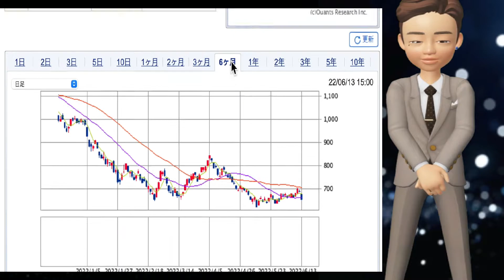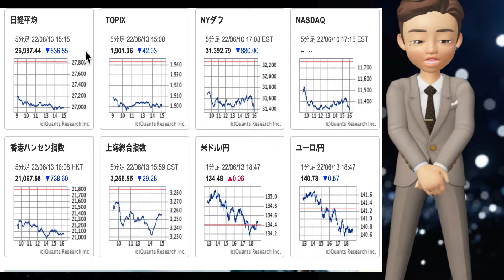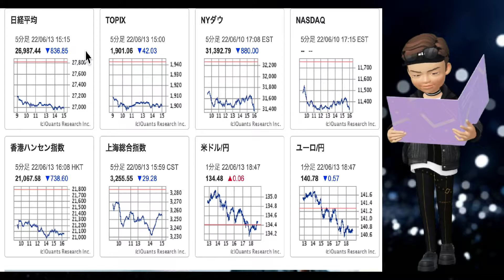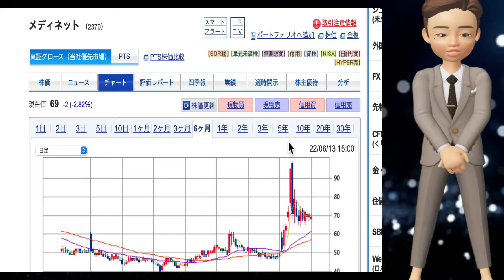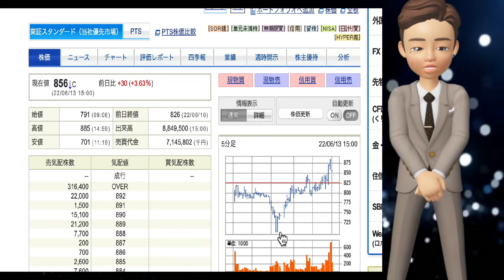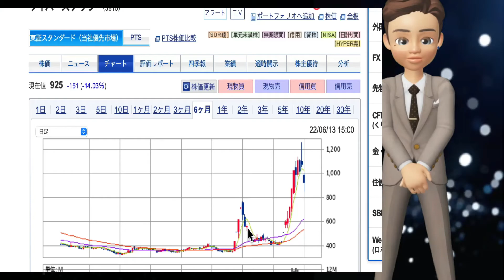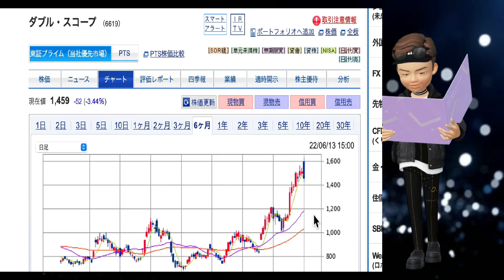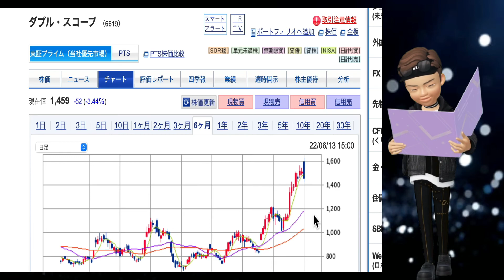リミックス•ガーラ続伸！！wスコープ•グローバルウェイ•メディネット【大暴落の月曜日】